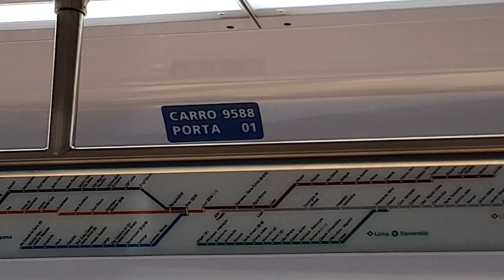Trecho entre Mooca e Brás no TUE 9500 (D588) - Linha 710